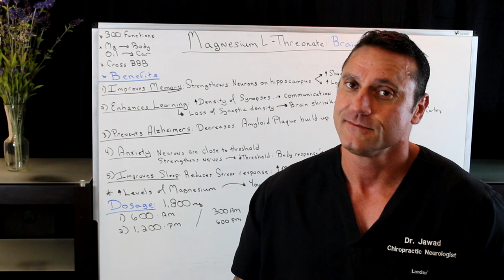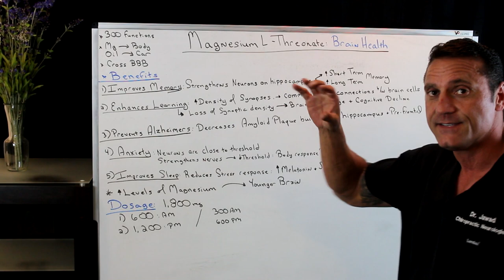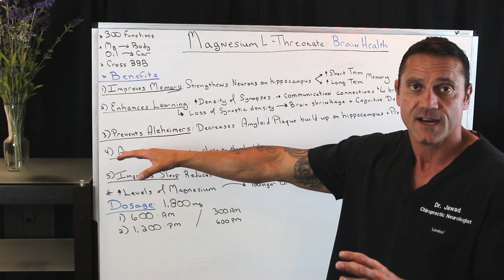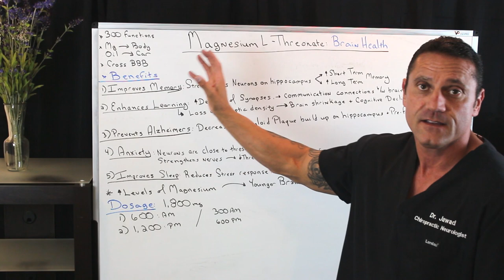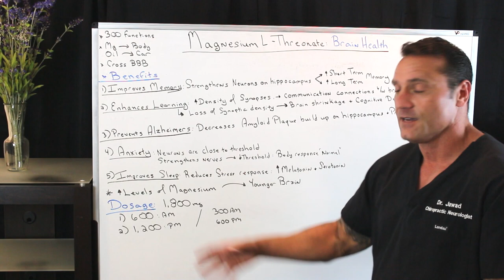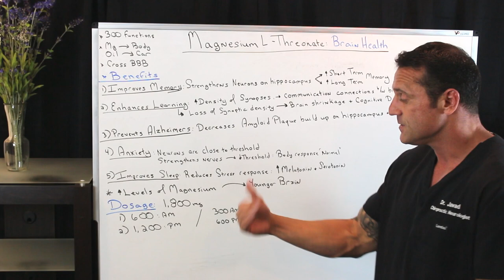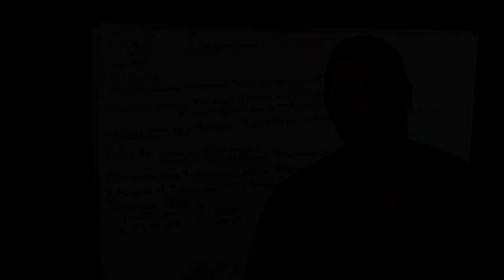Magnesium L-Threonate For Brain Health.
What Is Magnesium L-Threonate?

Magnesium improves cognition, memory, learning, recall, reduces brain fog, is an antioxidant, helps neuroplasticity, and protects against glutamate-toxicity.

Magnesium assists in converting energy supplied by food to a useable form to produce adenosine triphosphate (ATP). Your primary cellular fuel source made within mitochondria. Magnesium is also needed for the synthesis of RNA and DNA.

In your brain, magnesium regulates the activity in neuron ion channels. These channels are like tiny electrical switches. Governing the flow of neurotransmitters within neurons.

Magnesium also regulates brain synaptic plasticity. Which is critical for learning and memory.

Magnesium is critical to all of your body’s electrical and electrochemical activities. It’s involved in muscle contractions, heart rhythm, nerve function and brain cell activity.

Low blood magnesium levels show up as seizures, hypertension, stroke, migraines, and ADHD. It can also result in insulin resistance and type II diabetes.

Magnesium L-Threonate is often used for its potential brain benefits and may help manage certain brain disorders, such as depression, Alzheimer's disease, and age-related memory loss.

Magnesium L-threonate is the salt formed from mixing magnesium and threonic acid, a water-soluble substance derived from the metabolic breakdown of vitamin C

Magnesium L-Threonate

Dr. Jinaan Jawad
26W276 Geneva Road  Suite C
Carol Stream, IL  60188